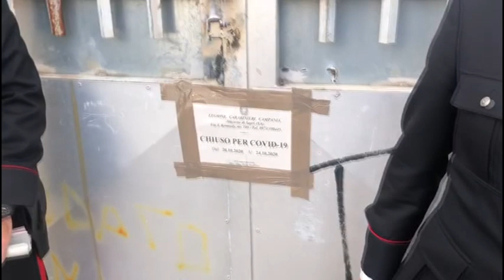SEQUESTRO MERCATO COPERTO SAPRI 20OTT